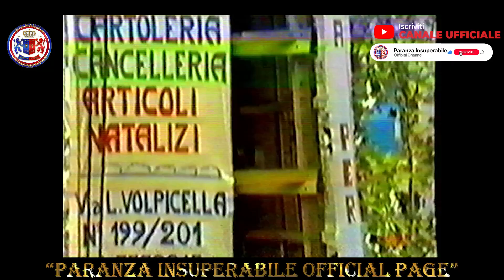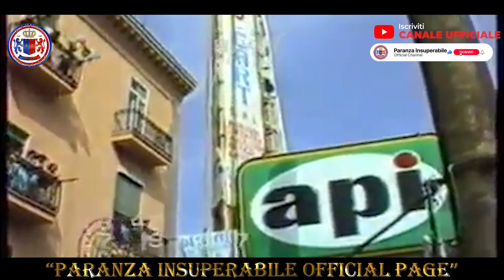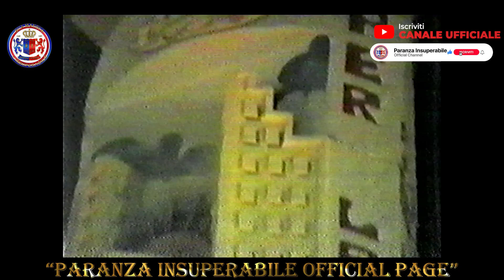Cineteca Insuperabile - "Festa dei Gigli Barra 1987"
🔴🔵🚨 Cineteca Insuperabile 🚨🔴🔵
La storia ha scelto una data: Domenica 27 settembre 1987,
in quel giorno ebbe inizio la storia infinita della paranza più blasonato della festa dei gigli. Ecco a voi la nostra prima festa.
Buona visione da oggi in poi la vera cineteca sarà targata PARANZA INSUPERABILE BARRESE - OFFICIAL PAGE

Tradizionale Festa dei Gigli Barra 1987
Comitato Dell'Alleria Paranza Insuperabile Barrese
Divisione Musicale: Barrese di Raffaele Inno
Cantanti: Enzo Parisi & Carmine Parisi

Augurandovi come sempre di Emozionarvi con i video caricati sul canele ❤️💙